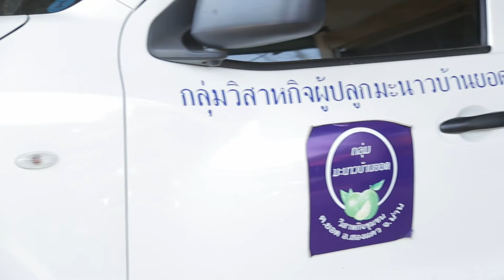รายการ "ก้าวไปด้วยกัน" ชุมชนปลูกมะนาวบ้านยอด ตอนที่: 2 B3